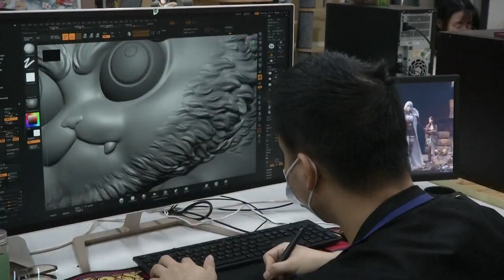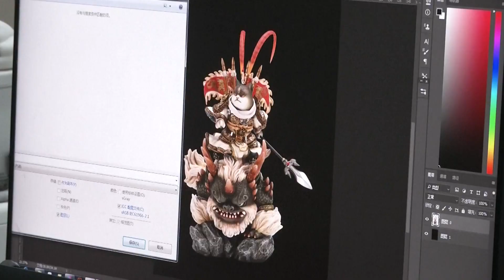ตลาดแอนิเมชันของจีนของจีนเติบโตก้าวกระโดด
เมื่อไม่กี่ปีมานี้ แอนิเมชันและของเล่นอาร์ตทอยได้กลายเป็นส่วนสำคัญในชีวิตของผู้บริโภคกลุ่มวัยรุ่น ตลาดของอุตสาหกรรมเหล่านี้เติบโตอย่างรวดเร็ว ด้านผู้ประกอบการของจีนหลายรายต่างเร่งขยายกิจการในด้านของเล่นอาร์ตทอยด้วย
บริษัท กว่างตง หลังปั๋ววั่ง อินดัสเตรียล (Guangdong Langbowang Industrial) ก่อตั้งขึ้นเมื่อปี 2019 โดยนำคาแรกเตอร์ที่โด่งดังไปทั่วโลกมาผลิตเป็นของเล่นอาร์ตทอยที่ได้รับความนิยมในหมู่วัยรุ่นยุคปัจจุบัน ซึ่งมีความร่วมมือกับเจ้าของลิขสิทธิ์แอนิเมชันมากมายทั้งของจีนและญี่ปุ่น อีกทั้งยังคิดค้นสินค้าอื่น ๆ ที่เกี่ยวข้องกับคาแรกเตอร์ต่าง ๆ อีกมากมาย
อย่างเช่นคาแรกเตอร์ตัวการ์ตูนอย่างโปเกมอน บริษัท หลังปั๋ววั่ง ได้ผลิตทั้งโมเดลโปเกมอน ตัวแขวนตกแต่ง ดิฟฟิวเซอร์ ป้ายห้อยกระเป๋าเดินทาง เจลล้างมือ สายข้อมือกันยุงและอื่น ๆ อีกมากมาย  ปี้ จิ่นหมิง ประธานกรรมการของบริษัทเผยว่า ปัจจุบันทางบริษัทเดินหน้าห่วงโซ่อุตสาหกรรมทั้งหมดตั้งแต่การจัดหา การผลิต ไปจนถึงการขาย ซึ่งมักจะไม่จำกัดเรื่องของหมวดหมู่ผลิตภัณฑ์
ขณะเดียวกัน ด้านผู้ประกอบการแอนิเมชันของจีนก็พยายามสร้างเนื้อหาคุณภาพเยี่ยมออกมา เพื่อดึงดูดให้ผู้ผลิตหันมาร่วมมือกันผลิตสินค้า คุณเว่ยมีประสบการณ์การออกแบบแอนิเมชันมานานกว่าสิบปีแล้ว เขาได้นำตัวละครแมวธรรมดามาเพิ่มลักษณะความเป็นเทพนิยาย และสร้างสรรค์ให้เป็นตัวการ์ตูนแอนิเมชันที่มีองค์ประกอบของวัฒนธรรมจีน เขากล่าวว่า ปัจจุบัน แอนิเมชันของจีนนั้นได้รับความนิยมมากขึ้นเรื่อย ๆ เช่นกัน